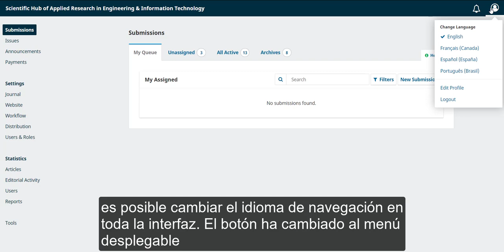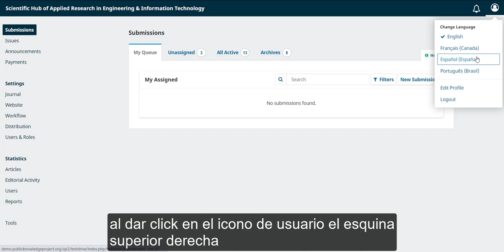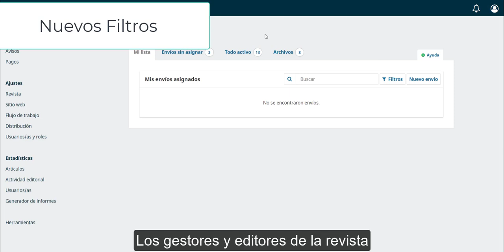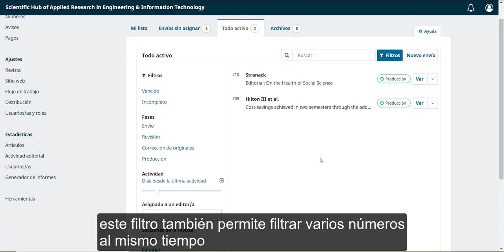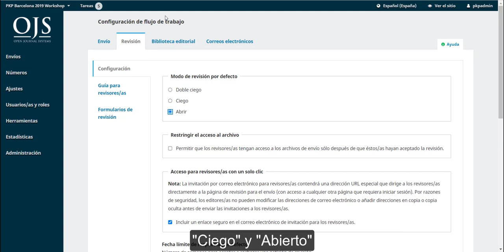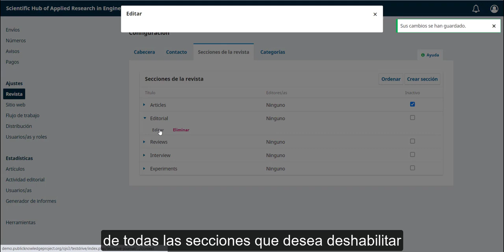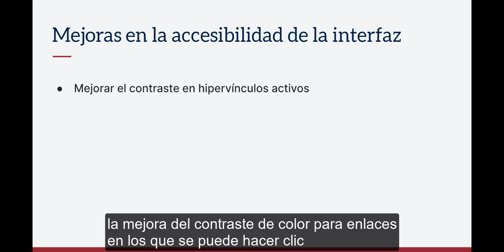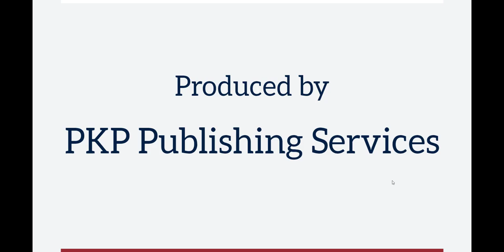OJS 3.3 Features (Español)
Este video presenta una visión general de algunas de las nuevas características y mejoras que los usuarios podrán encontrar en OJS 3.3. Algunas de éstas podrán encontrarse también en OMP y OPS 3.3.

Este video fue producido por PKP Publishing Services (PKP|PS).